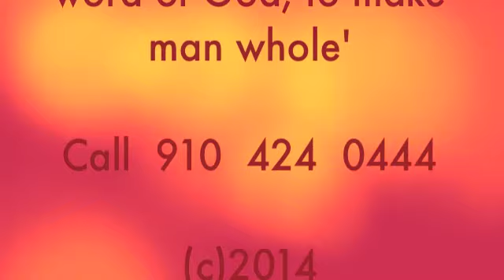Solid Rock Bible Church 5464 Muscat Rd Hope Mills invitation 1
Solid Rock Bible Church 5464 Muscat Rd Hope Mills